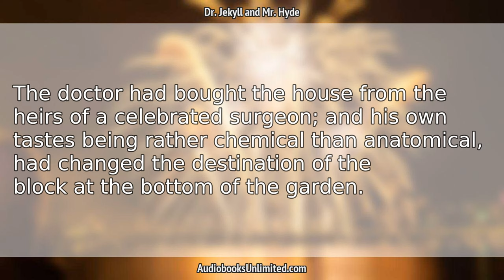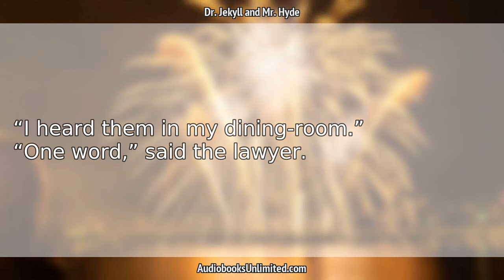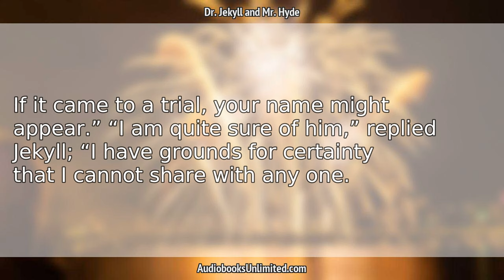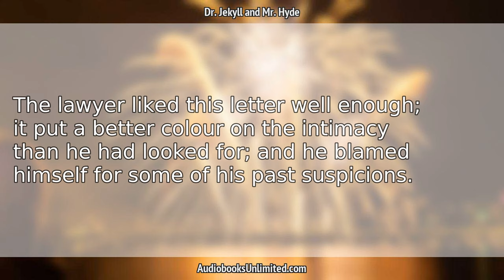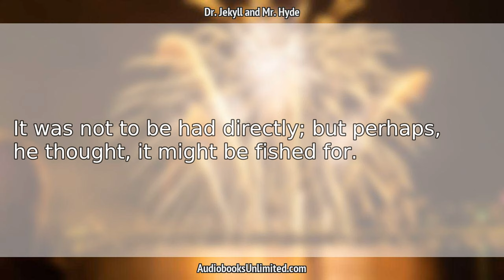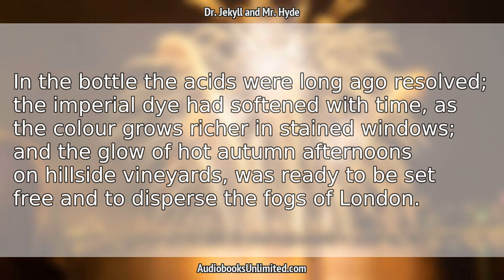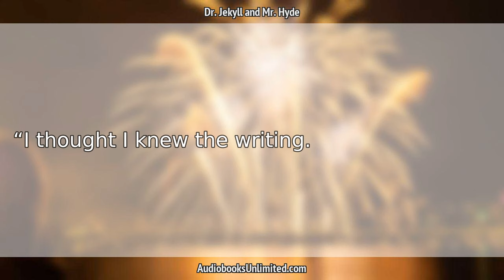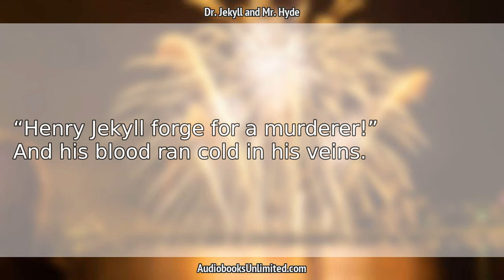The Strange Case of Dr. Jekyll and Mr. Hyde Audiobook Chapter 5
The Strange Case of Dr. Jekyll and Mr. Hyde Audiobook Chapter 5 with subtitles in English by Robert Louis Stevenson. Free full length audiobook with text.